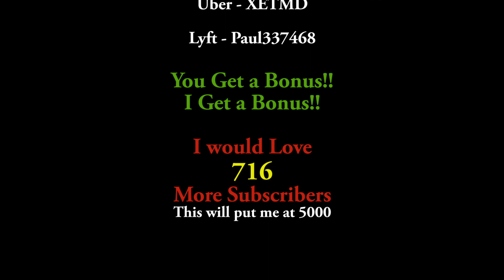vlog 22 - So Much traffic!!!!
Another strange week of tips. Long rides and traffic, way to much
traffic.
Cameras Used - GoPro Hero Sessions 5